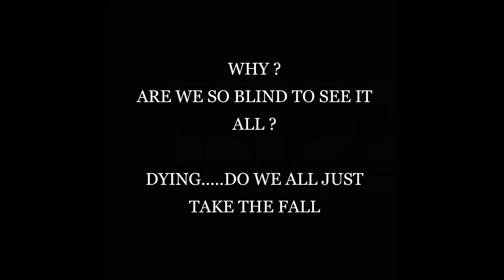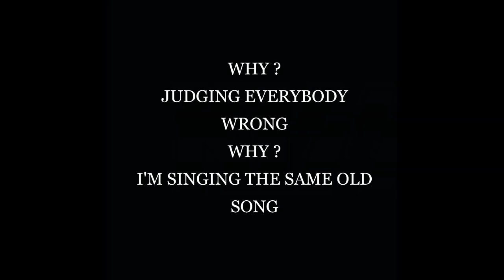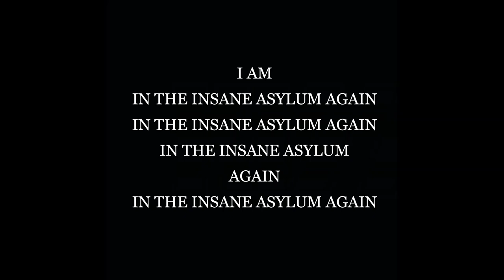VOIDSHIFTER - Insane Asylum (lyric video)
Lyrics & music: Jon Axel

Ryan Noah - bass/backing vocals
Jon Axel - lead vocals/guitar
Kevin Perkins - drums

Produced by: Travis Grigg & Justin M. Velte
for EAST END SOUND Studio